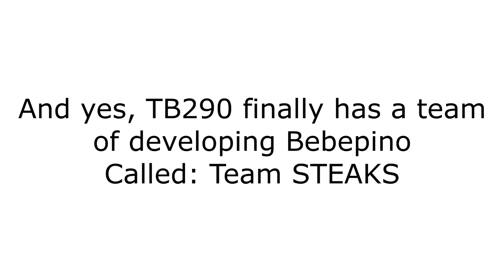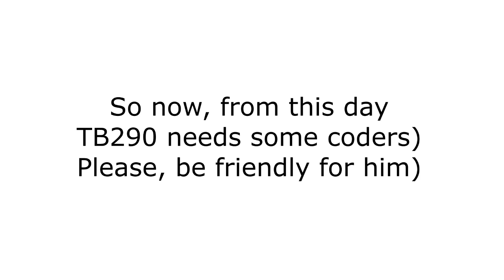BEBEPINO: great adventures on tatarstan styleon - DEVLOG #2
Second Devlog of Bebepino! crazybario)))